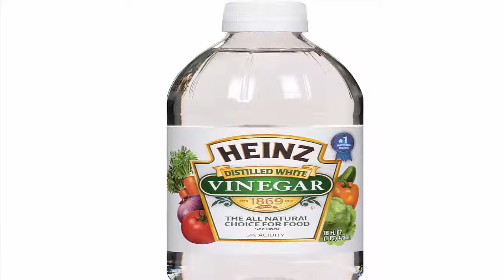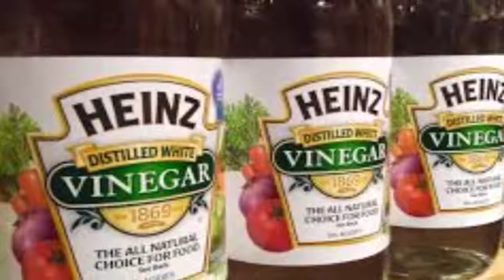8 Perennial fuits and veggies to plant once and harvest for years - Activebeat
8 Perennial fuits and veggies to plant once and harvest for years - Activebeat